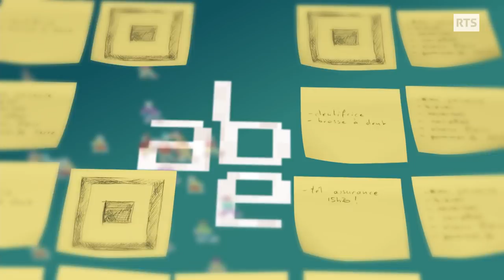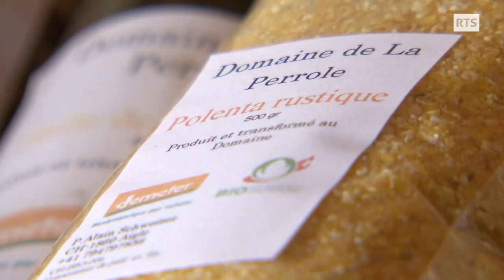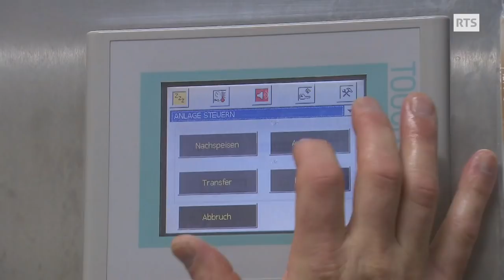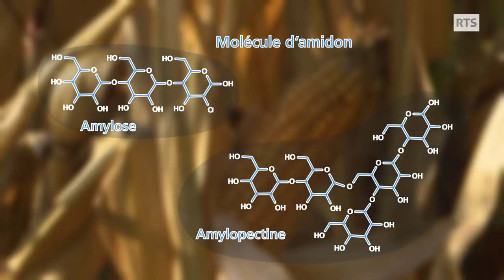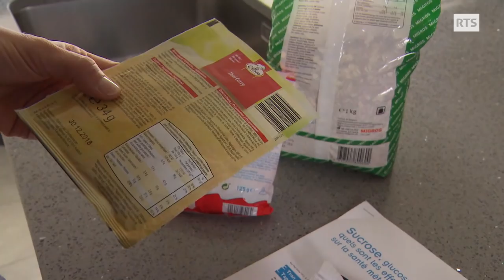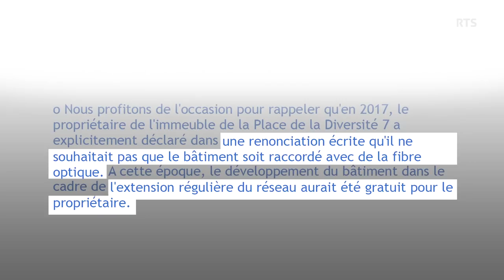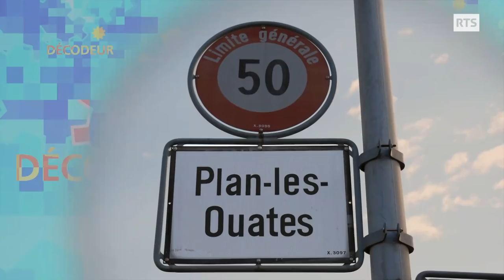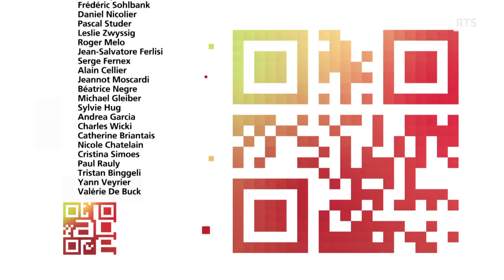Maïs, l’invasion discrète ! ABE-RTS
Des épis rachitiques récoltés par les Amérindiens jusqu’aux immenses champs OGM américains, le maïs s’est imposé partout sur la planète. D’abord destiné à nourrir hommes et animaux, on le trouve aujourd’hui dans les cosmétiques, les peintures, la bière, la charcuterie ou le chocolat. Tour à tour gélifiant, édulcorant, liant ou colorant, le maïs est partout. Il est pourtant difficile d’avoir accès aux endroits qui le transforment industriellement! D’où vient le maïs que nous consommons? La Suisse en cultive peu, par rapport à ses besoins. ABE vous emmène également dans les champs romands.

La culture du maïs en Suisse
Originaire du Mexique, le maïs est aujourd’hui cultivé dans le monde entier. Au cours du temps, la plante a subi plusieurs sélections et hybridations qui ont permis d’améliorer sa productivité. Dans notre pays, la majorité de la production de cette céréale est destinée à l’alimentation animale. Reportages chez des producteurs suisses de maïs en culture conventionnelle et biologique.
La culture du maïs génétiquement modifié s’est imposée dans plusieurs régions du monde mais elle reste interdite en Suisse. La présence de maïs OGM dans des aliments importés doit être indiquée lorsque la concentration dépasse les 0,9%.

Le maïs dans l’industrie alimentaire
De la polenta aux nachos, pop-corn et autres corn-flakes, on consomme le maïs plus ou moins transformé et sous diverses formes. L’amidon de maïs et ses dérivés, le sirop de glucose ne sont pas produits en Suisse, mais en France, leader dans ce secteur. Ajoutés aux produits transformés, ils sont de multiples propriétés. Et le maïs s’utilise également sous forme de maltodextrine.

Provenance du maïs contenu dans des produits achetés en Suisse, entretien avec Stéphane Fontanet
Sur le plateau d’ABE, Stéphane Fontanet présente 56 produits contenant du maïs et achetés dans les commerces suisses. Il est difficile, et parfois impossible, de connaître la provenance du maïs contenu dans les produits du commerce. ABE a questionné les fabricants.

La consommation du maïs du point de vue diététique
En matière nutritionnelle, le maïs est un féculent qui fait partie d’une alimentation équilibrée. Mais lorsque cette céréale est consommée par les animaux, on la retrouve ensuite indirectement dans la viande, le lait ou les œufs. Les produits concernés sont alors plus riches en oméga 6, des acides gras connus pour leur action pro-inflammatoire dans l’organisme. Le sirop de glucose et le fructose, tous deux fabriqués à partir d’amidon de maïs, sont utilisés pour améliorer la texture et le goût de certaines préparations industrielles. Leur consommation régulière peut poser des problèmes nutritionnels.

Entretien avec le Dr Luc Tappy, médecin nutritionniste, professeur de physiologie, UNIL
L’amidon de maïs sert à fabriquer du fructose. Quels sont les effets délétères de ce sucre ? Lorsqu’il est indiqué « fructose » sur l’étiquette d’un soda, comment savoir s’il s’agit du fructose issu d’un fruit ou celui extrait de l’amidon de maïs ?
Est-ce que le glucose-fructose utilisé par l’industrie est aussi problématique pour la santé que le fructose pur issu du maïs ?
Le sucre est pointé du doigt en matière de santé publique. Il est présent jusque dans les plats préparés salés. Faudrait-il passer à un régime sans sucre ?